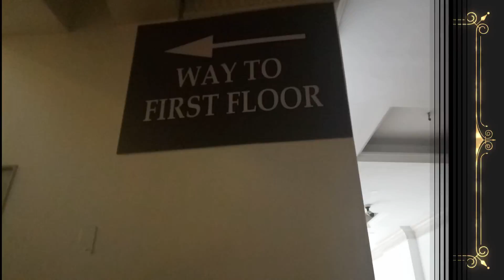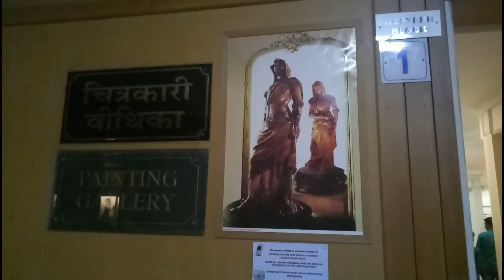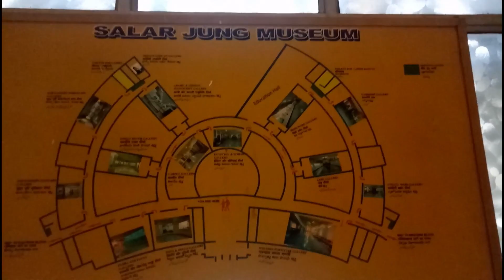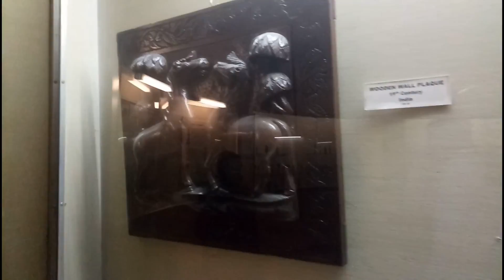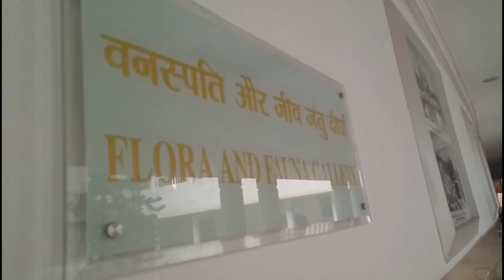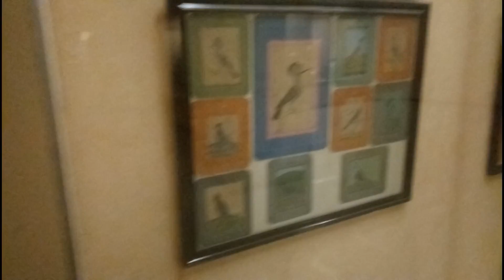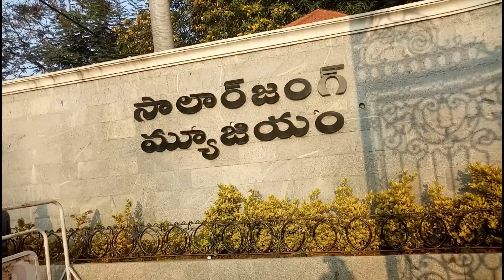SALAR JUNG MUSEUM Part 2 || Hyderabad Ki Shaan